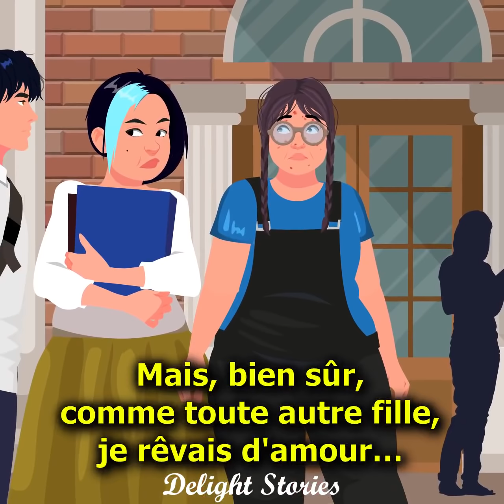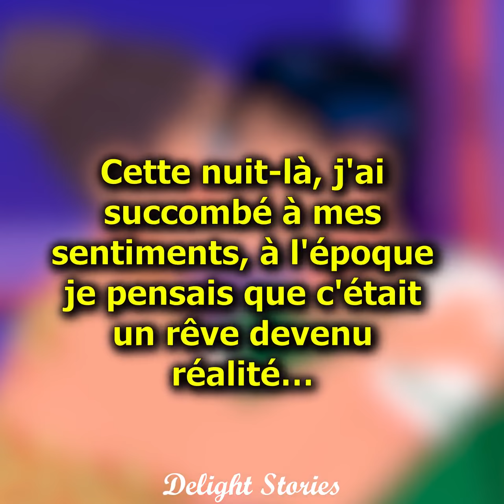Le gars de mes rêves menace de divulguer mes photos privées si je ne réponds pas à ses exigences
Elle rêvait de sortir avec le gars le plus populaire de la fac. Et quand l'occasion s'est présentée et que le gars l'a remarquée, elle a pensé que c'était le début d'une merveilleuse histoire d'amour. Mais elle ne pouvait pas avoir plus tort…

Il est vite devenu évident que le gars n'était pas un prince charmant. Son insensibilité s'est manifestée à la première occasion. Et notre héroïne est devenue son chien de compagnie personnel qu'il pouvait commander à sa guise.